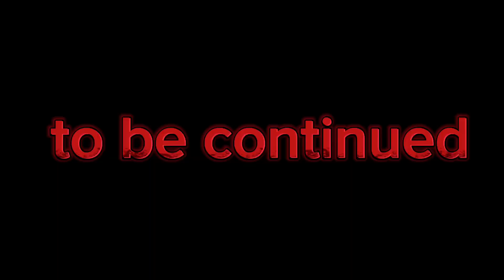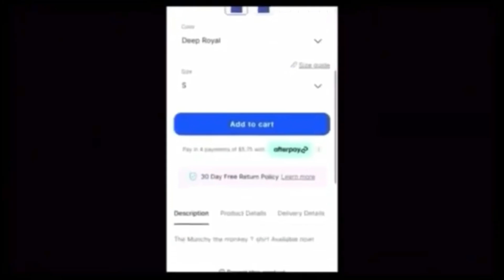(AW MOVIE) THE ￼JOY OF CREATION! part 1 Friend or foe? ￼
freddy and bonnie Has to find the robots to get to the Friend but they come alive and try to kill them Do you think they'll survive￼? ￼INSTAGRAM ▶ ￼